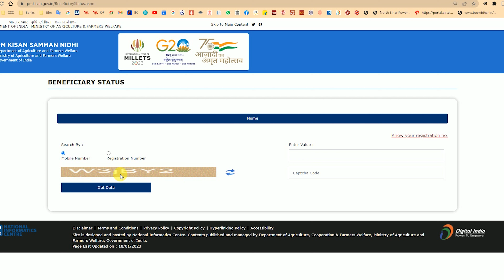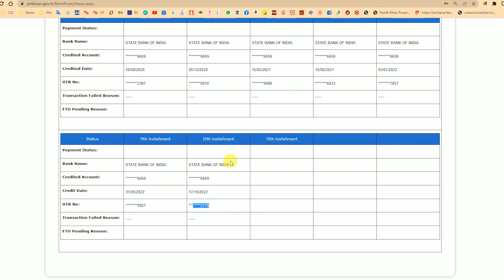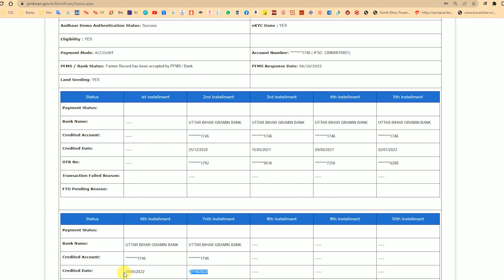Pm Kisan Paisa 2000 | Pm Kisan Paisa Nahi Aa Raha to Kya Karen |13th instalment nahi aaya |Raj World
Hey Everyone